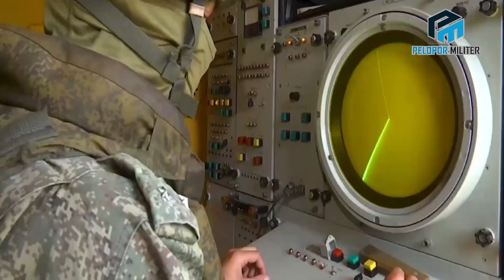Russia's Favorite 'S-300PM2' Missile Launch Fleet Destroys Drones In The Air.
From video footage showing Russian militants again firing the crew of the Favorite S-300PM2 anti-aircraft missile system, which can detect and destroy Ukraine's Bayraktar TB2 attack drone from the sky.
From the volleys of fire the Russian military gave the warning, in a threatening response to Washington's recent pledge to supply Kyiv, with its recent long-range missiles. From the video footage, it can be seen that there were several shots of the S-300PM2 Favorite anti-aircraft missile, which was fired directly at Ukraine.

war russian ukraine,
war russia ukraine 2022 live,
war russia ukraine telugu,
war russia ukraine explained,
war russia ukraine 2022 news,
war russia ukraine live,
war russia ukraine 2021,
war russia ukraine 2022 latest news,
war russia ukraine 2022 live stream,
war russia ukraine update,
war russia ukraine news,
war russia ukraine analysis,
war russia ukraine aaj tak,
war russia ukraine attack,
russian war ukraine attack,
russian war against ukraine,
russian war against ukraine live,
russian war and ukraine today,
russian war ukraine low altitude airstrike,
latest war russian and ukraine,
war in ukraine russian army,
russian and ukraine war,
what russian think about war with ukraine,
russian and ukraine war today,
russian and ukraine war live,
russian and ukraine war news,
russian and ukraine war update,
russian and ukraine war video,
ukraine and russian war footage,
russian and ukraine war reason,
russian and ukraine war in hindi,
war russia ukraine bomb,
war russia ukraine bengali,
war russia ukraine bbc,
russia war ukraine bangla,
russia war ukraine bbc news,
russia vs ukraine war,
war russia between ukraine,
war between russia and ukraine,
war russia vs ukraine bbc,
war russia ukraine 2022 bbc,
russian ukraine war by khan sir,
russian ukraine war live news bangla,
bbc russia ukraine war hindi,
bbc russian ukraine war live,
russian ukraine war reason bengali,
russian ukraine war reason hindi bbc,
russian ukraine war reason bangla,
russian ukraine war bbc news hindi,
truth behind russian ukraine war,
russian ukraine war bhavishyavani,
war russia ukraine cnn,
war russia ukraine clips,
russian war ukraine cnn,
war ukraine russia combat,
russian war casualties ukraine,
war russia vs ukraine clips,
russian ukraine war live cctv,
war russia vs ukraine combat,
war russia vs ukraine cctv footage,
war russia vs ukraine camera,
russian ukraine war video clips,
causes of russian ukraine war